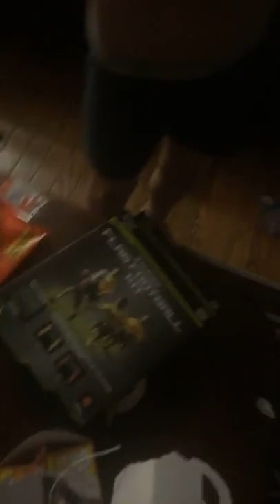It's Easter morning